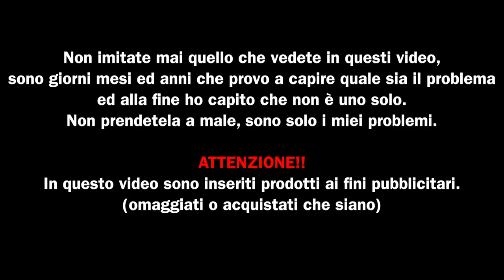wasp + neapolitan PT 1